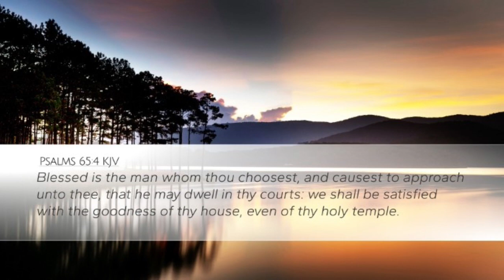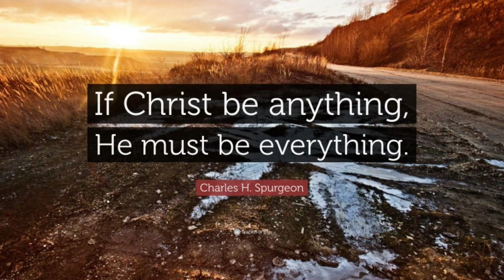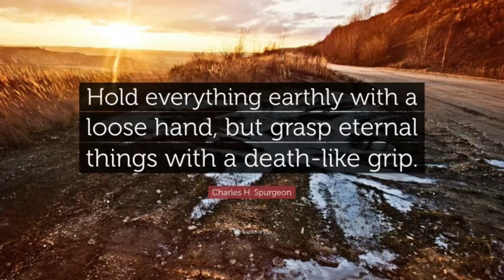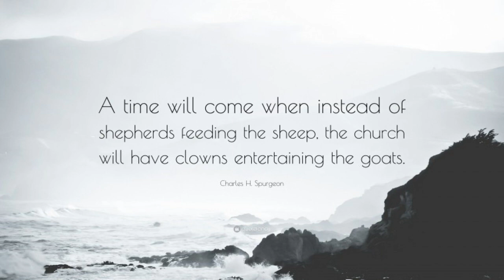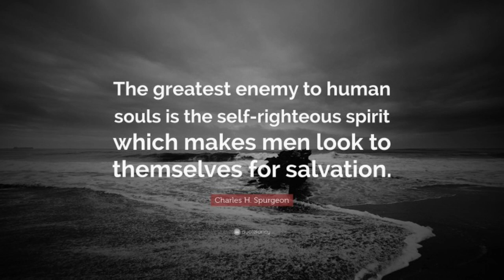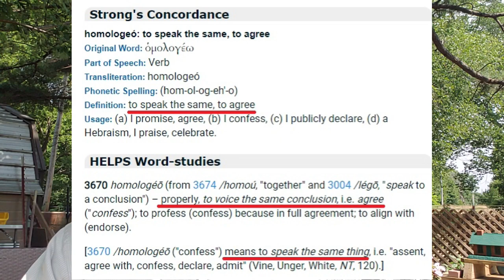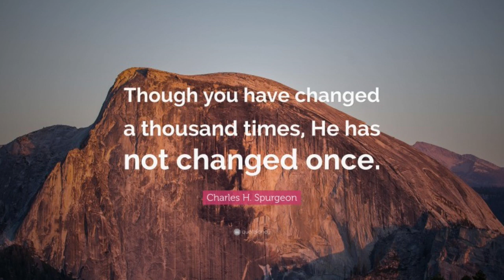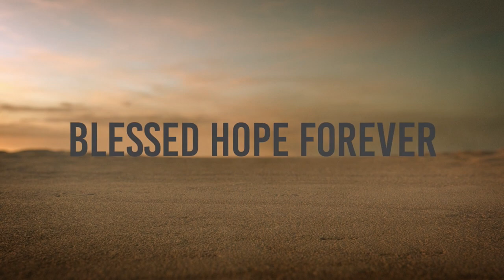God's Sovereign Grace - Part 2